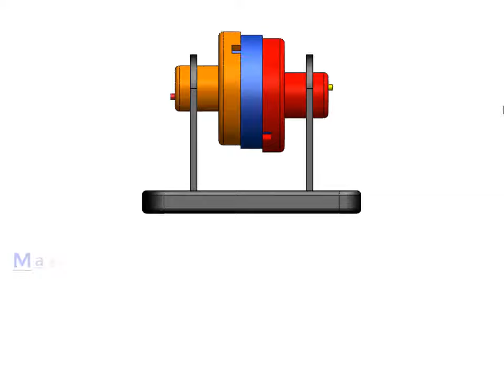Oldham coupling animation || with Explanation || working || GATE | SSC JE | ISRO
In this video, we will see how motion is being transmitted between two parallel offset shafts by using oldham's coupling.